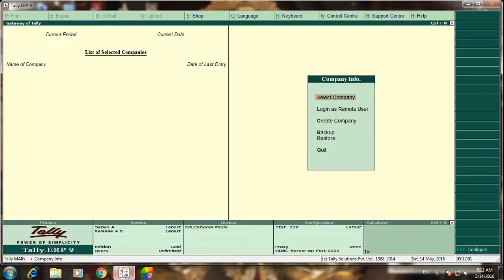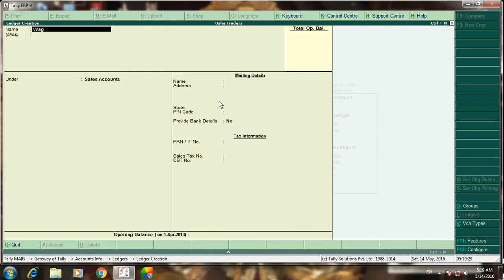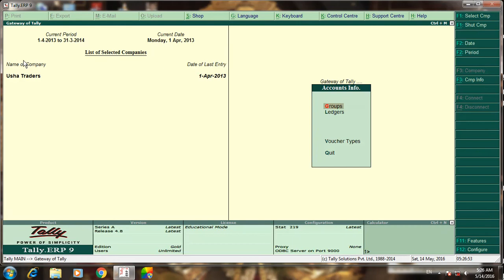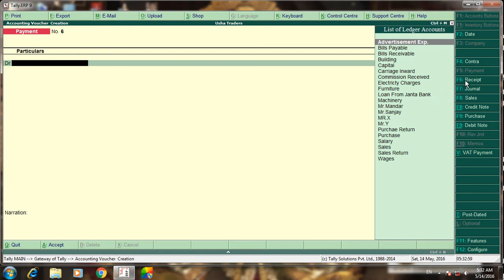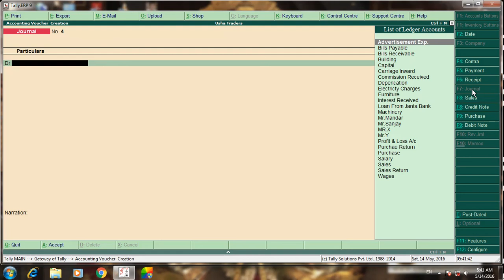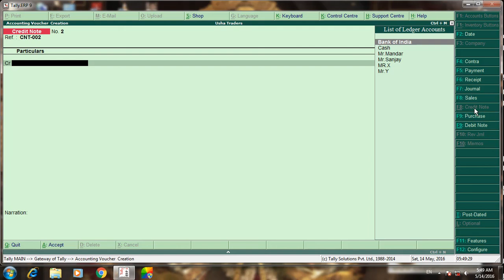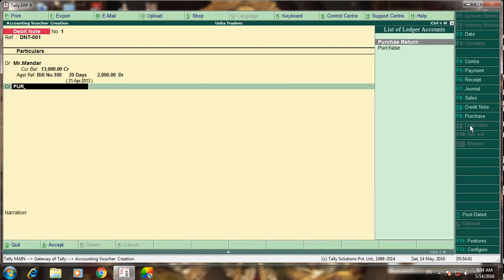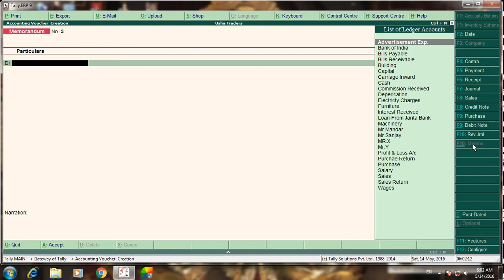Tally Vouchers Entry